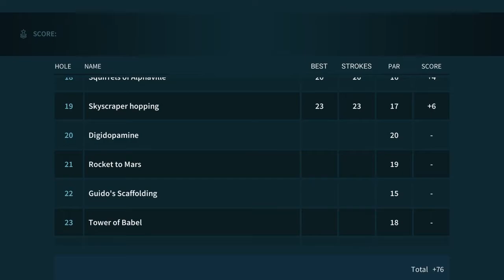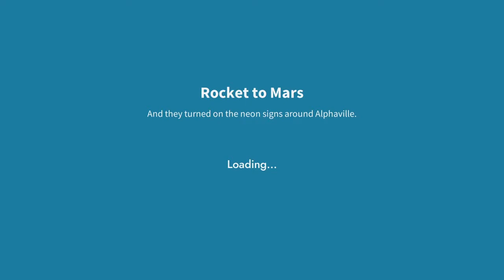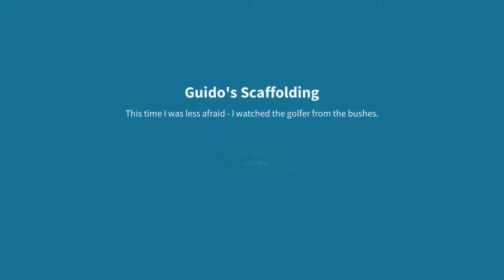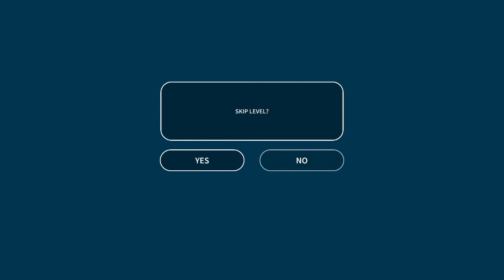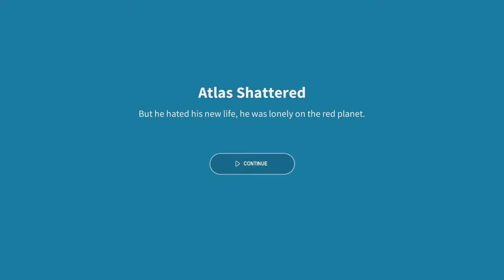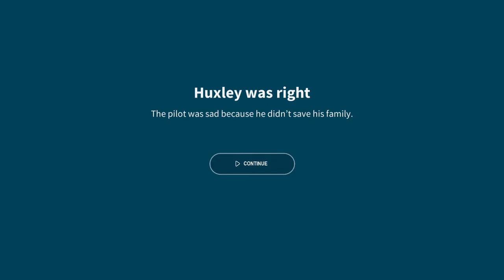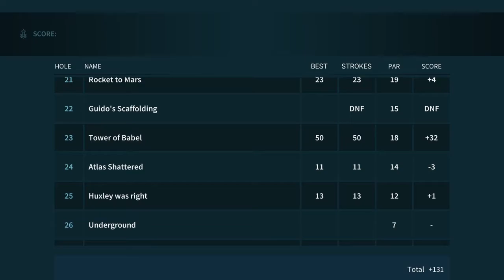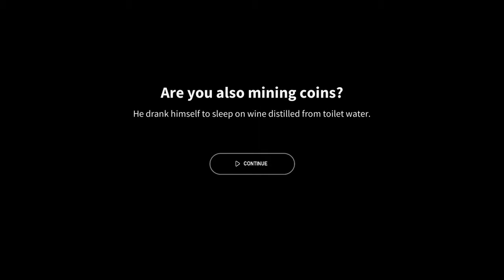Golf Club Wasteland - Part 02 | Xbox One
Like if you'd like ;) Comments or Requests for more!  That works too! :) Thank you for viewing.